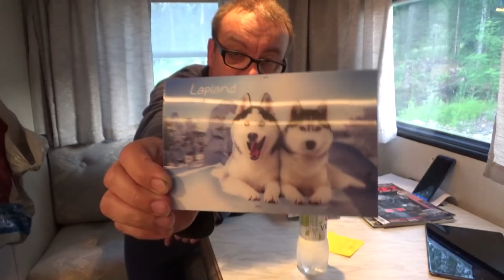RYTMIÄ Postivaunuissa !!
Lauantai-illan KATSOJAPOSTIA !